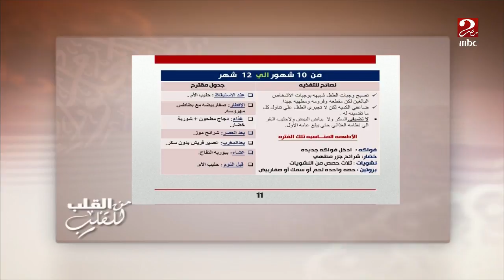د.محمد شبيب يقدم جدول لإطعام رضيعك بشكل صحيح من الشهر السادس